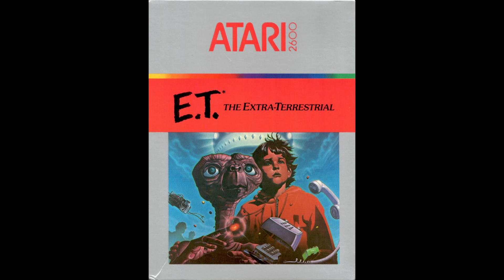Topp nio utomjordingar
Jag har alltid vetat att utomjordingar fanns. Det har varigt uppenbart i flera decenium nu, trots detta så finns det fortfarane människor som värgrar tro på dem. I den här filmen så visar jag mina nio favoriter, men kom ihåg att det kan finnas hundratals, om inte tusentals utomjordingar på olika planeter runt om i universum.

Musiken:
LEMMiNO - Voyage